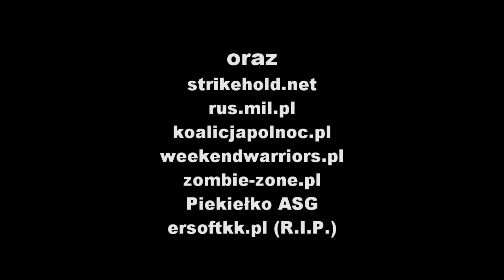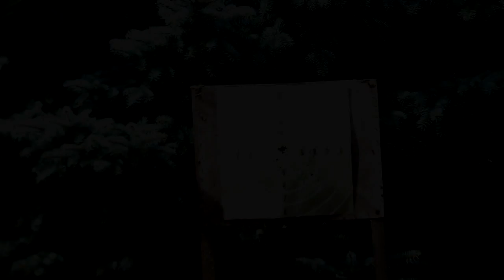SCDTV - Garden party z MG - Część 3 - AS WAŁ i WSS WINTORIEZ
Gardenparty z MG - część 3
AS WAŁ i WSS v.3.0 z "finlandzkiego" warsztatu MG!